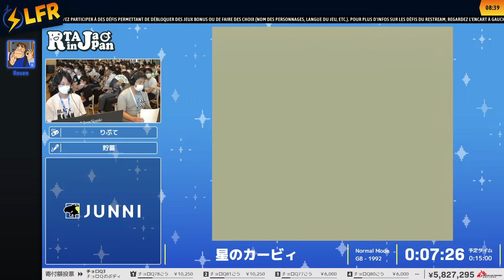Kirby's Dream Land en 0:10:57 (Normal Mode) [RTAiJS2024]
Speedrunner(s) : ripute (りぷて)
Commentateur(s) : Rosen